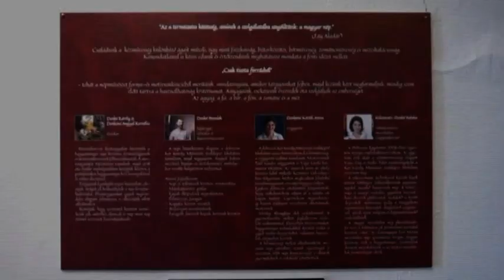Csak tiszta forrásból - Kiállítás megnyitó 2018 07 21